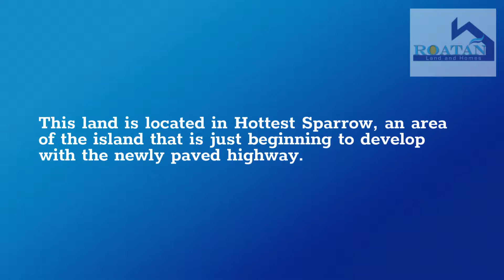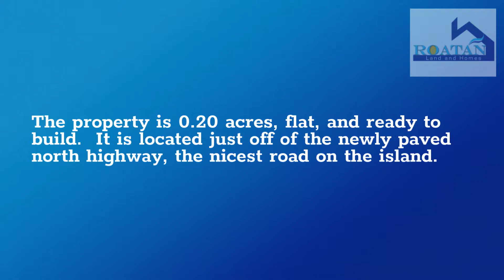Hottest Sparrow Lot with deeded beach access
This level building lot offers incredible views of the sea, and is located just one house back from the beach.

Get in touch with us through Email or Phone. ⬇️⬇️
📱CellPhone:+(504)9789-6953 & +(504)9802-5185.